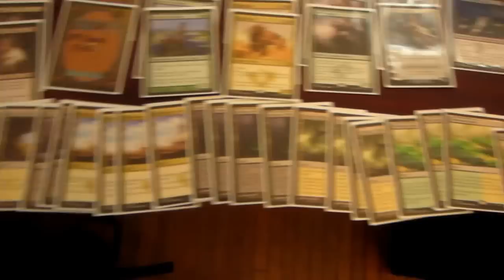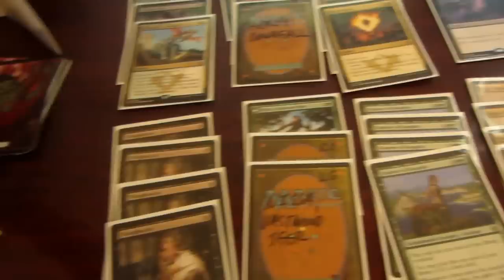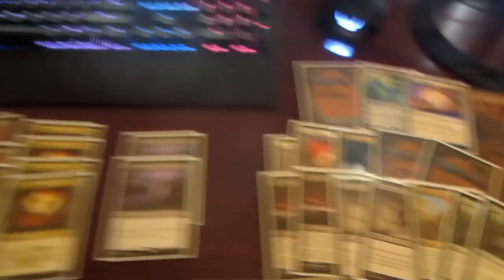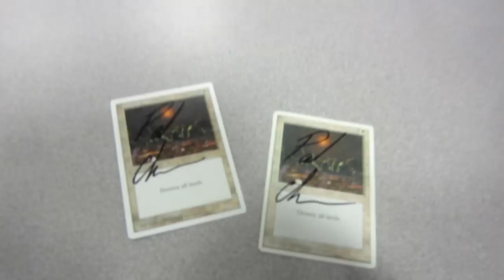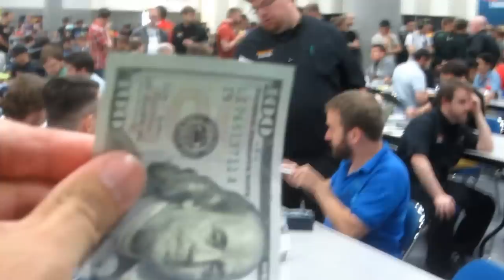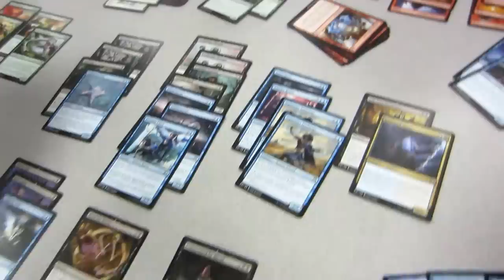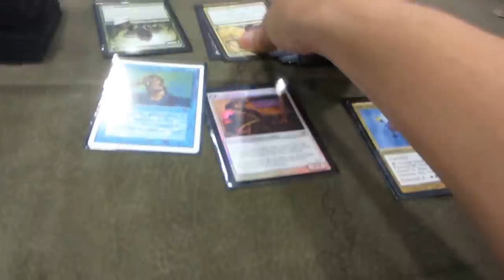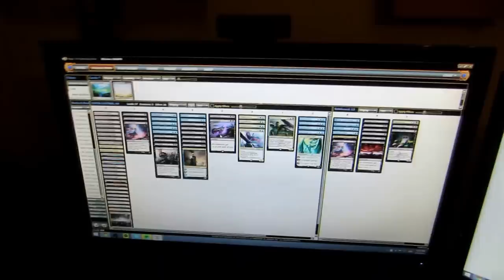Paul Cheon's GP San Diego Vlog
Follow Paul Cheon's trip to GP San Diego all the way through Day Two!